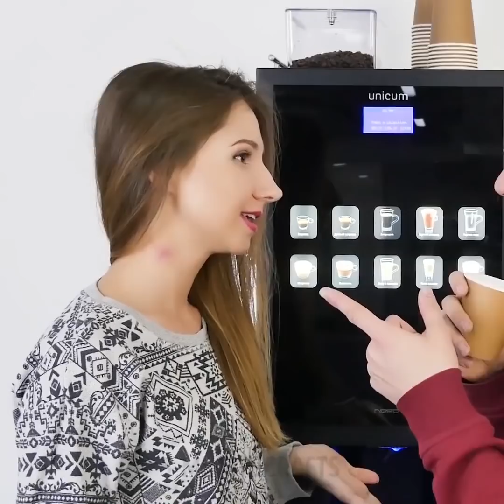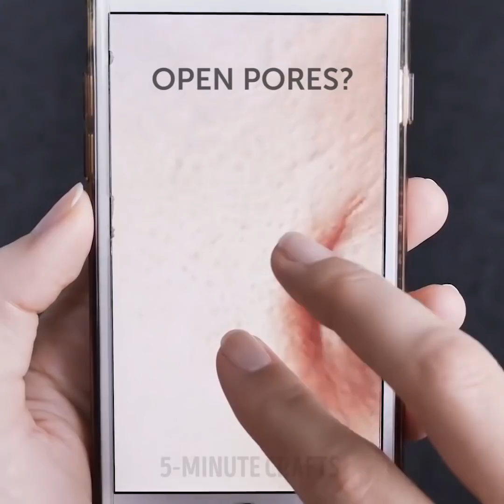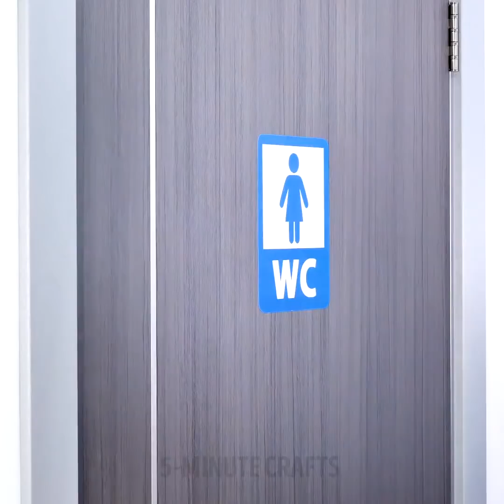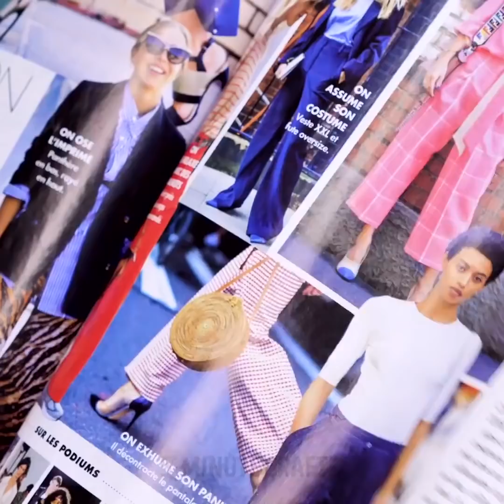33 BRILLIANT LIFE HACKS FOR EMBARRASSING MOMENTS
GENIUS TIPS TO EASE YOUR LIFE

Check out handy life hacks every girl should know:
-    What to do if you accidentally split your pants at work? Don’t worry, we have a perfect way to solve this problem! Take the pants off and turn them inside out. Staple along the inner seam.
-    One more helpful idea is to stick the sanitary pads to your shirt to avoid sweat stains.
-    Rub the lip balm along the teeth of the zip or in the area where it is getting stuck, open and close the zip and couple of times and it should be good as new.
-    If you love wearing leggings you can meet such a problem as a muffin top. Always wear high-waisted leggings to avoid this problem and feel confident or you can use our brilliant lifehack – cut the top of old pantyhose and wear under leggings. One more embarrassing problem is camel toe, always wear sanitary pads
-    Stinky pits? We share unexpected vodka lifehack that is really helpful. Use it to get rid of underarm odor
-    If your high boots are too loose, use two-sided sticky tape
-    Remove hair from armpits with this easy recipe: baking soda, coconut oil, and lemon juice
-    Stretched marks is a great problem after pregnancy and you will find a great recipe against stretched marks – mix Aloe Vera and coconut oil. Use for 3 months you get the result
-    If you need a natural recipe for hair growth, try our recipe - cut the aloe vera, boil for 5 minutes in coconut oil and pour to the sprayer, add onion juice
-    Forget about puffiness and dark circles, mix banana and cucumber and freeze. Apply daily in the morning

TIMESTAMPS:
00:09 Split pants?
04:54 What to do with slippery shoes
05:37 Get rid of underarm hair
06:12 Recipe for stretched marks
08:26 Recipe for hair growth